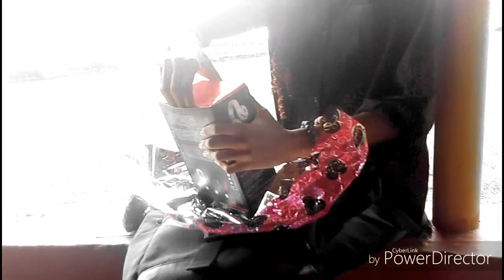REWARDING MY KINDEST FRIEND